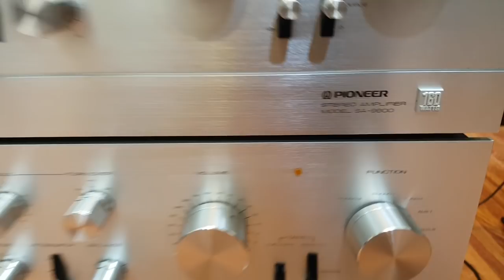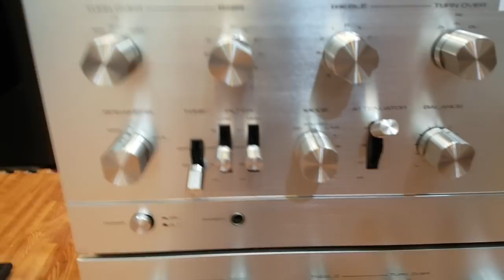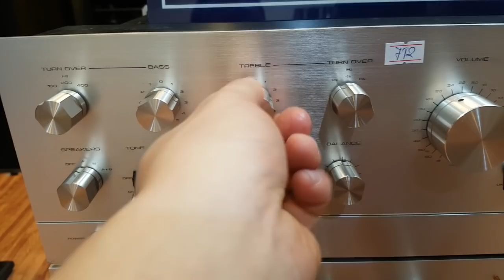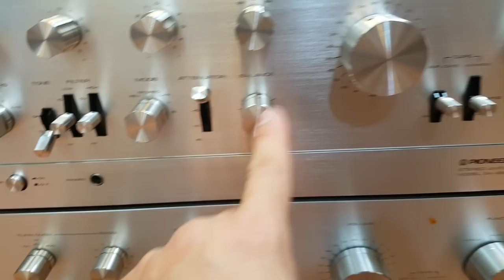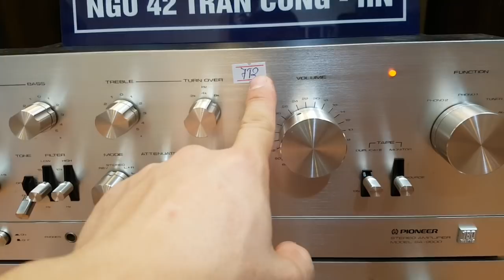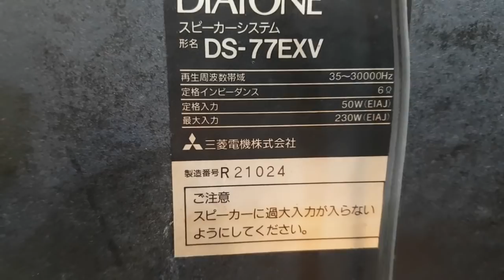HÀNG KHỦNG "BASS 32 GIÁ MỀM" dễ ghép amply LH xuân Đỉnh audio 0395727582